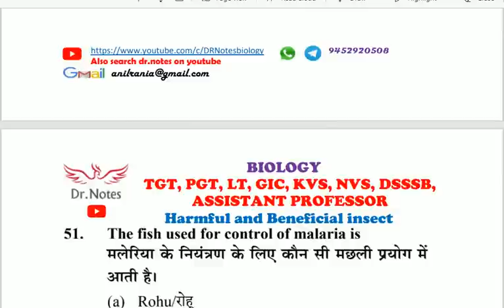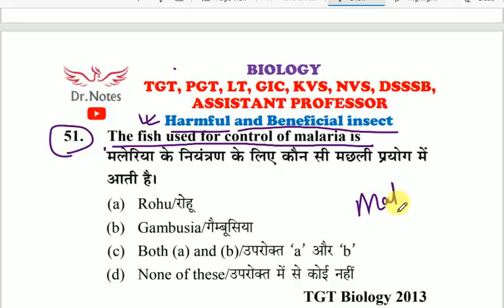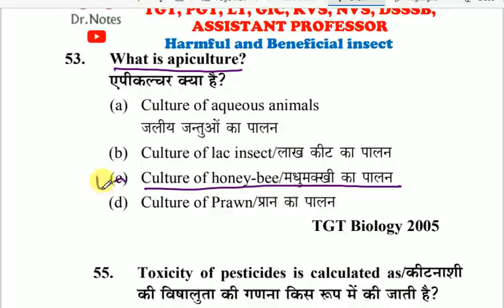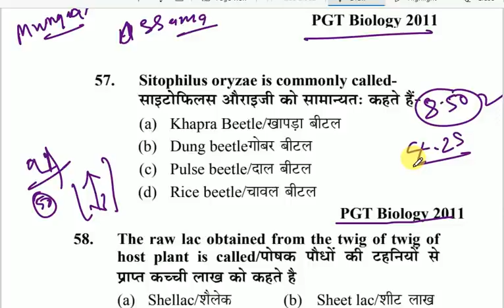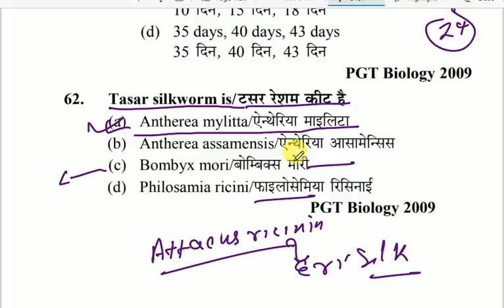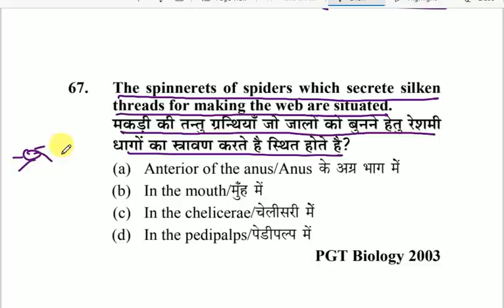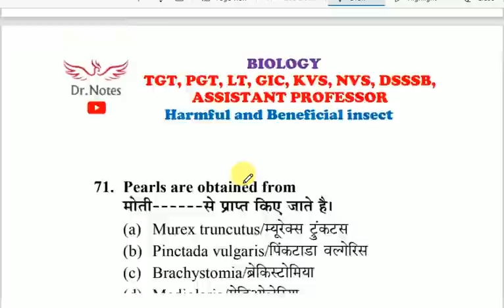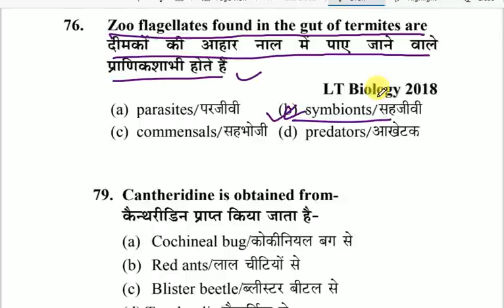PREVIOUS QUESTION/Beneficial and Harmful Insect 2/ TGT PGT LT GIC BIOLOGY, ASSISTANT PROFESSOR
TgtPgtBiology